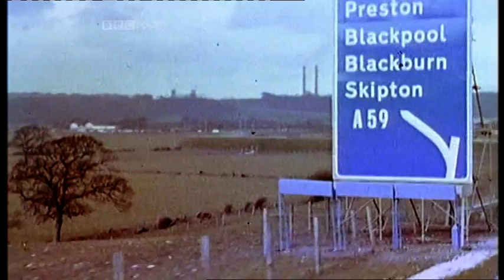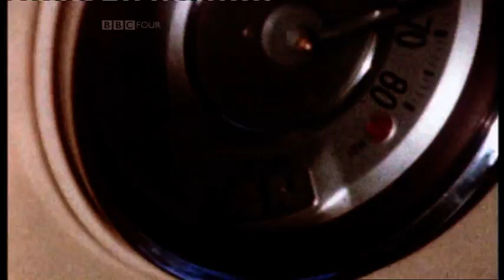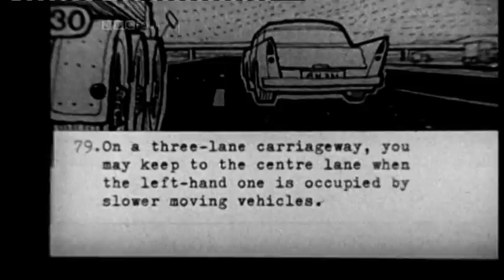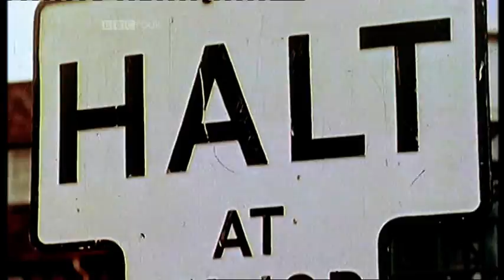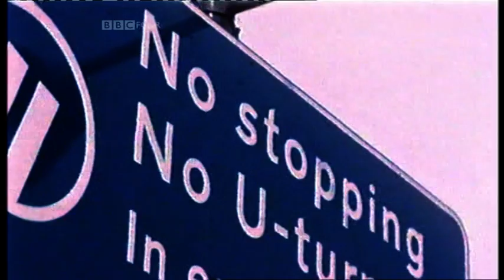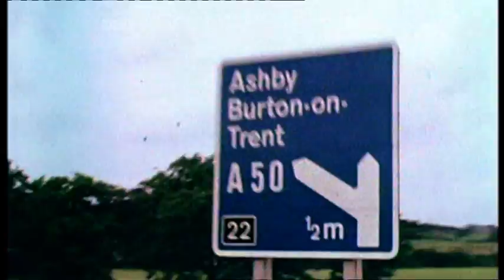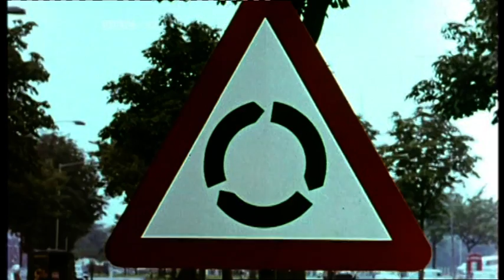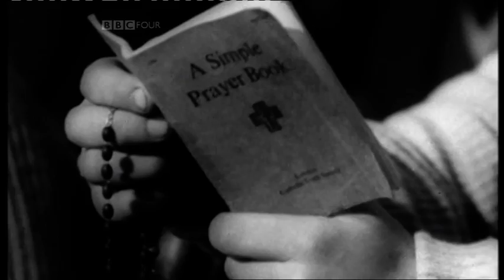SECRET LIFE OF A MOTORWAY PT2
MOTORWAY BUILDING